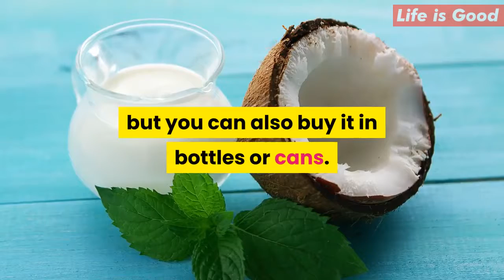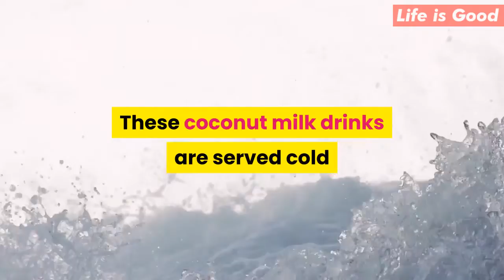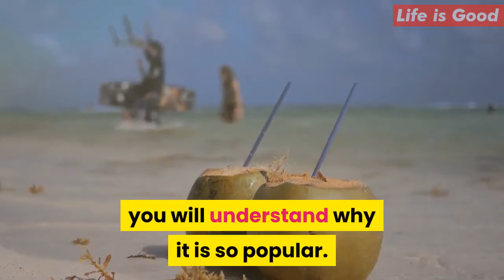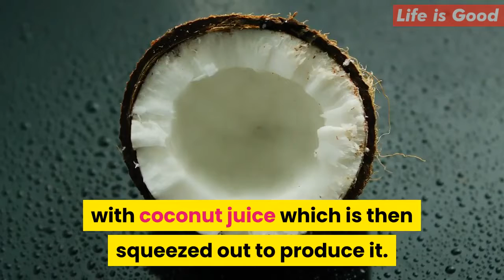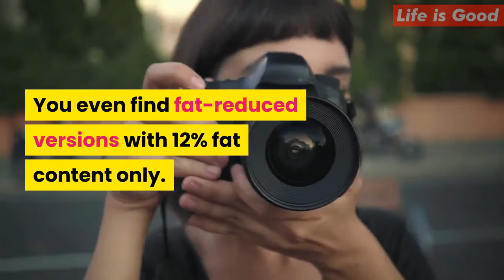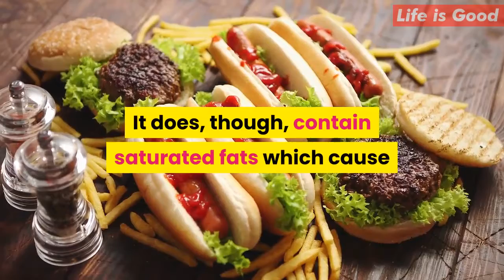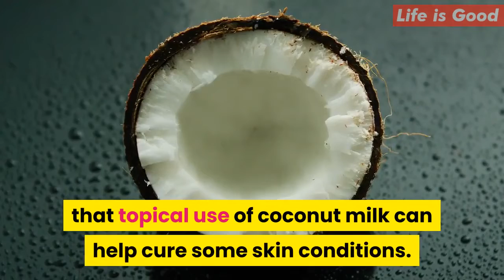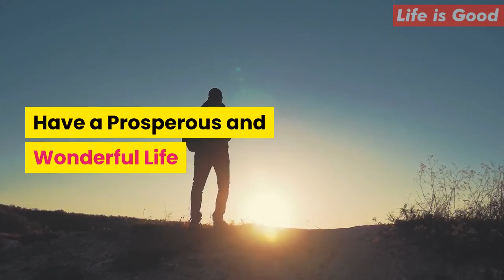Nutritional Benefits of Coconut Milk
Have a Prosperous and Wonderful Life